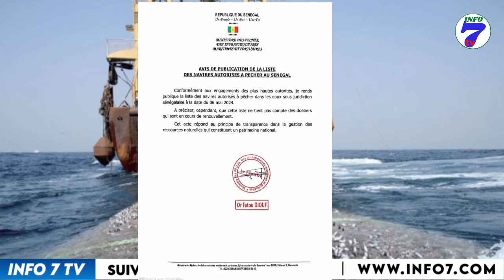Urgent Mansour Faye cité dans une affaire de. ..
Accident Koungheul : le bilan passe à 13 morts😭😭#